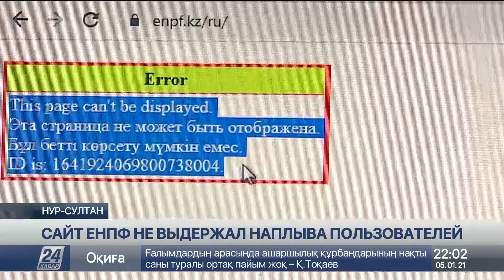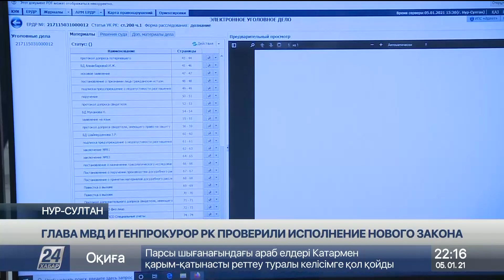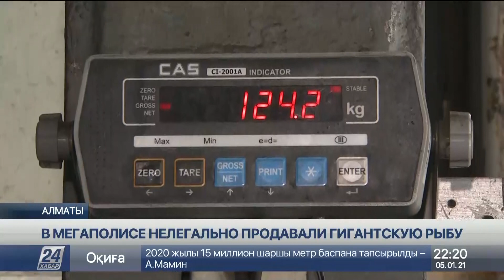Выпуск новостей 22:00 от 05.01.2021